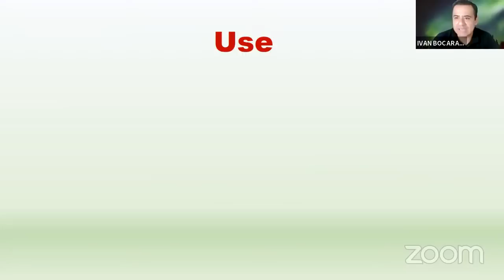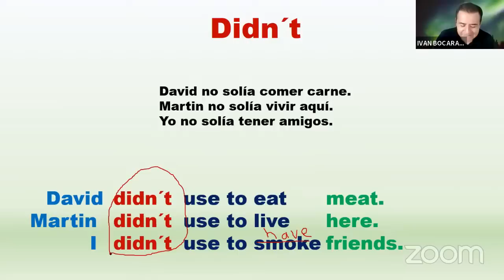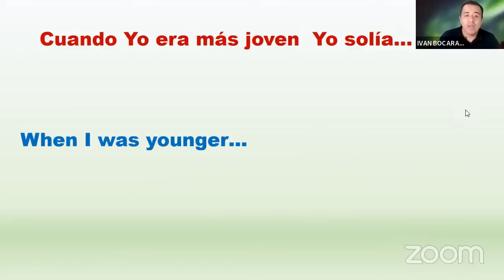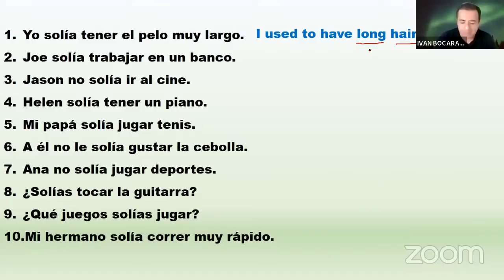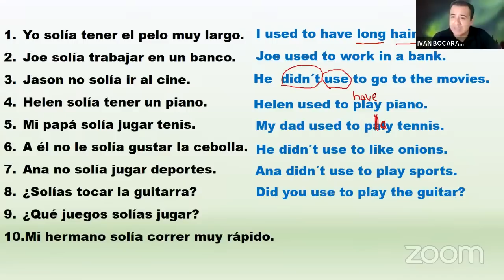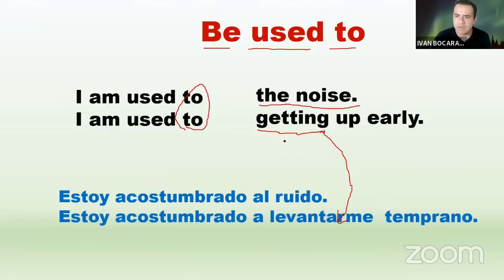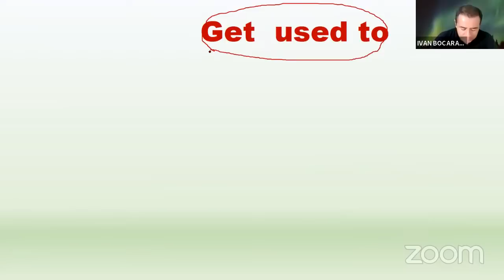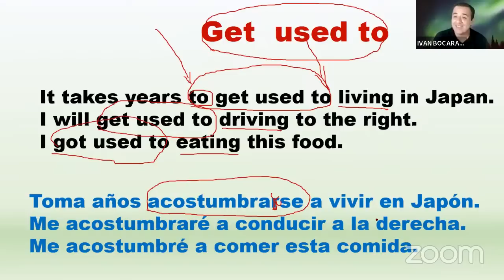DIFERENCIAS QUE EXISTEN ENTRE USED TO, BE USED TO Y GET USED TO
EN ESTA CLASE APRENDERÁS LAS DIFERENCIAS QUE EXISTEN ENTRE ESTAS TRES PALABRAS